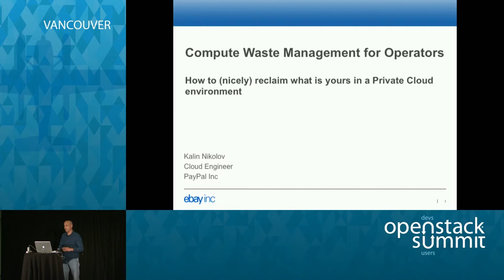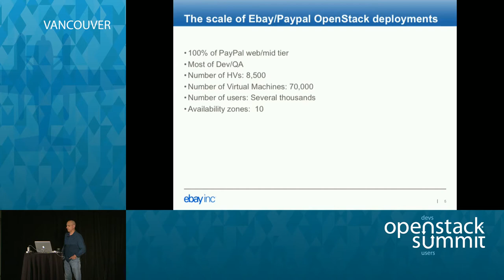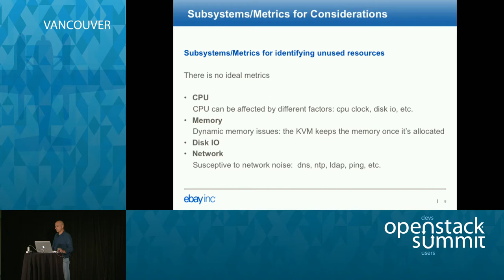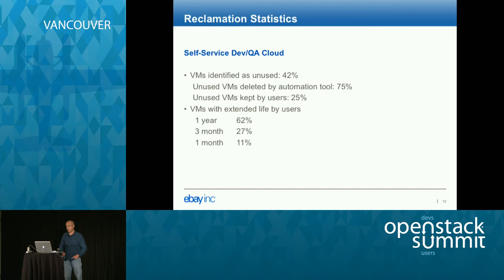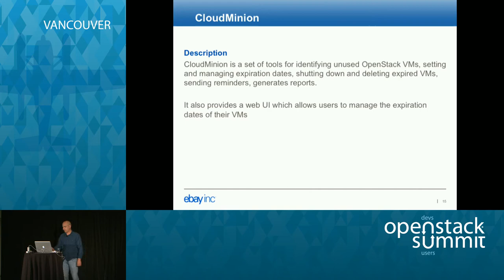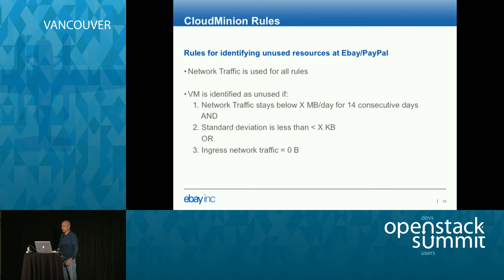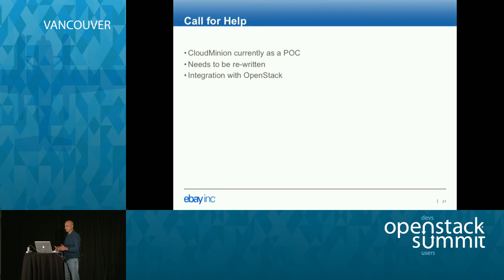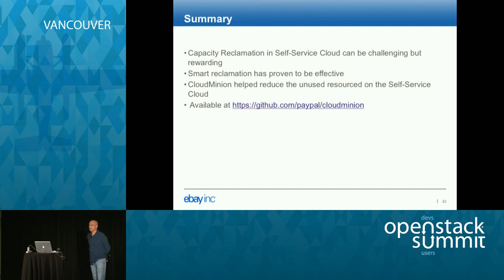Compute Waste Management for Operators - How to (nicely) reclaim what is yours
Compute Capacity Management In private cloud environments, capacity management is a necessary evil. Cloud resources are not without cost, but they can seem that way to end-users. Zero capacity means “the cloud is broken!” to some, which could decelerate cloud adoption within companies. In this talk we will provide real-world examples on how eBay Inc has significantly reduced waste within our own cloud.